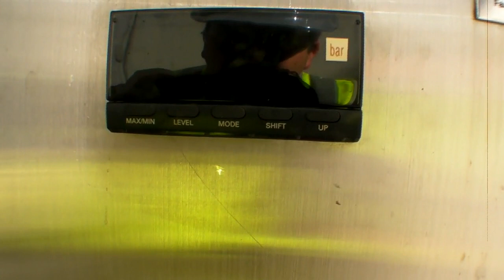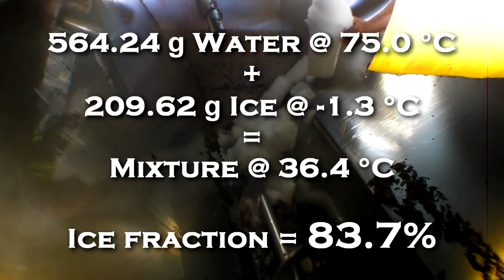Ice Pigging - pumping 83.7% ice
Very high ice fraction slurry used for ice pigging.
Can be used for cleaning / clearing pipes and fluid handling equipment, as well as having exceptional cooling density, containing 83.7% of the latent heat sink of pure ice.
The high pressure drop required for pumping is indicative of the pipe wall shear exerted by the ice and hence cleaning / scraping capability.